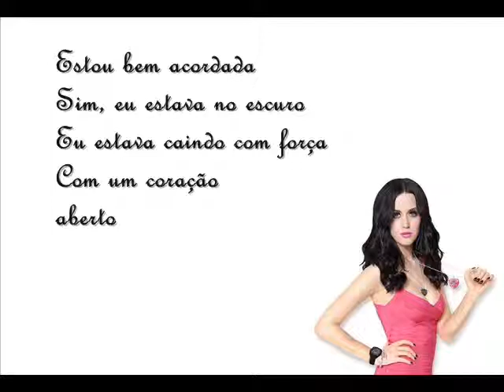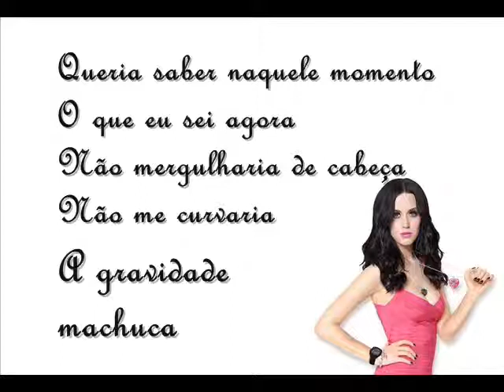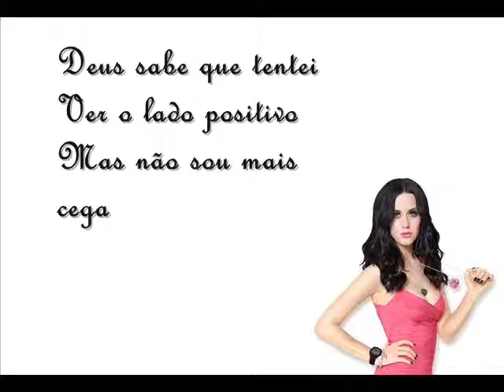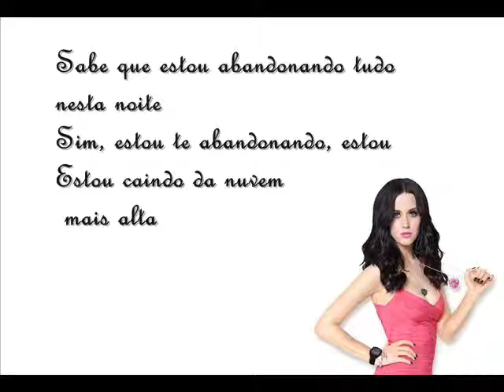Katy Perry - Wide Awake - Tradução